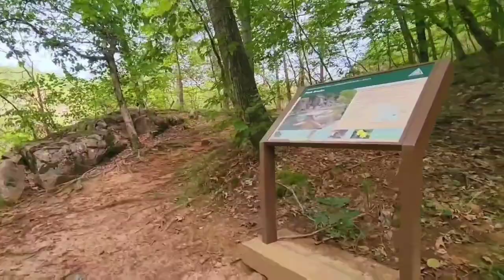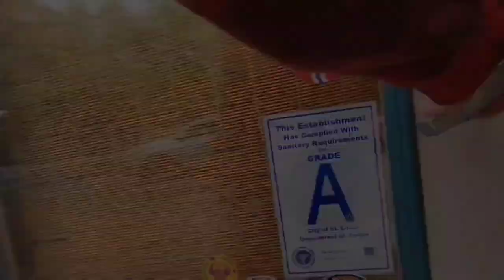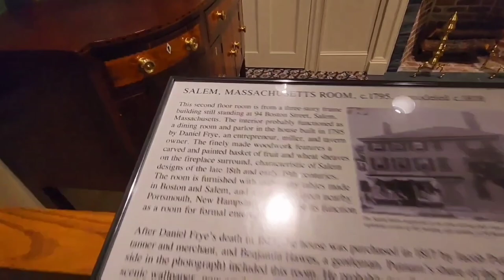1.5 Billion yr Old Volcanic Rocks! Castor River Shut-Ins